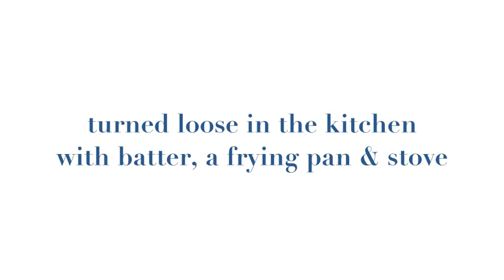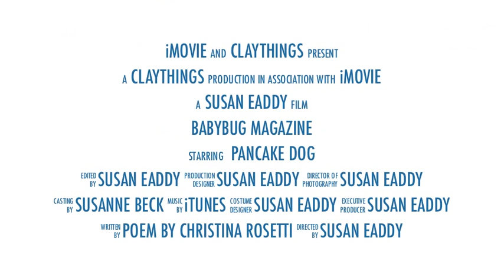Clay Illustration for Babybug.mov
See Susan Eaddy build her clay illustration for the children's magazine, "Babybug", a Carus Publication.